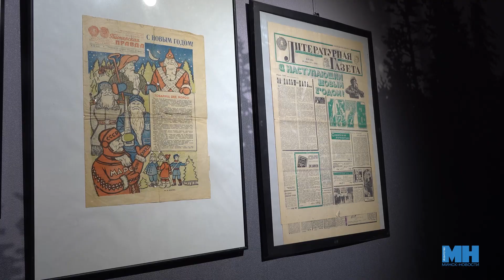ГДЕ В МИНСКЕ НАЙТИ САМУЮ СТАРУЮ ЕЛОЧНУЮ ИГРУШКУ? || Музей елочный игрушек || Новогоднее настроение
Новогодняя игрушка – это не только праздничное украшение елки, но и предмет гордости коллекционеров. Каждый год «Музей елочных игрушек» обновляет свои фонды, что позволяет посещать выставку словно впервые.